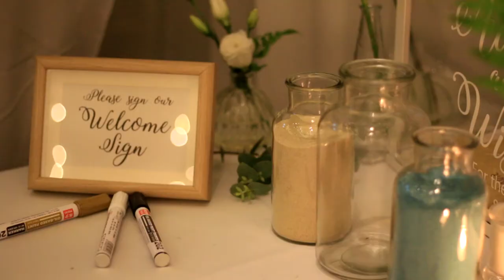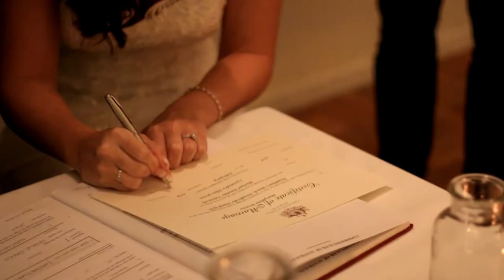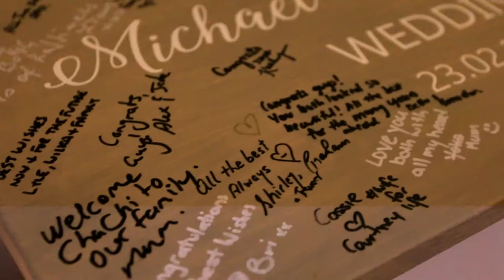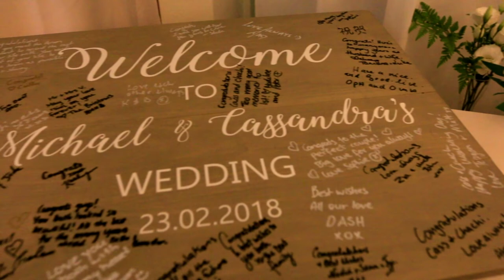Michael and Cassandra | North Stradbroke Island Wedding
Congratulations to Michael and Cassandra. Even with the clouds rolling in, they tied the knot under the sprinkles of rain, in what was a beach wedding they will never forget.

Filmed 23rd February 2018